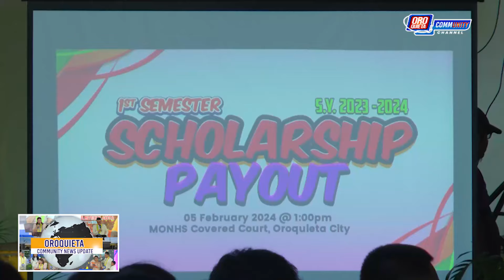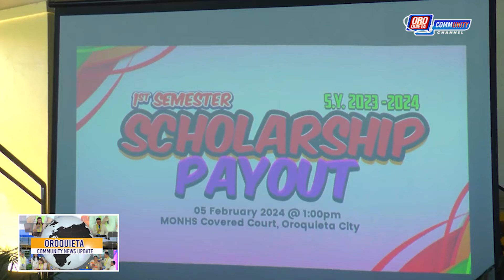𝗟𝗜𝗕𝗢-𝗔𝗡 𝗞𝗔 𝗠𝗚𝗔 𝗘𝗦𝗧𝗨𝗗𝗬𝗔𝗡𝗧𝗘 𝗦𝗔 𝗦𝗘𝗡𝗜𝗢𝗥 𝗛𝗜𝗚𝗛 𝗨𝗚 𝗖𝗢𝗟𝗟𝗘𝗚𝗘 𝗦𝗔 𝗢𝗥𝗢𝗤𝗨𝗜𝗘𝗧𝗔 𝗔𝗡𝗚 𝗠𝗜𝗗𝗔𝗪𝗔𝗧 𝗦𝗔 𝗔𝗟𝗟𝗢𝗪𝗔𝗡𝗖𝗘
OROQUIETA COMMUNITY NEWS UPDATE | 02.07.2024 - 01

𝗛𝗘𝗔𝗗𝗟𝗜𝗡𝗘: 𝗟𝗜𝗕𝗢-𝗔𝗡 𝗞𝗔 𝗠𝗚𝗔 𝗘𝗦𝗧𝗨𝗗𝗬𝗔𝗡𝗧𝗘 𝗦𝗔 𝗦𝗘𝗡𝗜𝗢𝗥 𝗛𝗜𝗚𝗛 𝗦𝗖𝗛𝗢𝗢𝗟 𝗨𝗚 𝗖𝗢𝗟𝗟𝗘𝗚𝗘 𝗦𝗔 𝗢𝗥𝗢𝗤𝗨𝗜𝗘𝗧𝗔 𝗔𝗡𝗚 𝗠𝗜𝗗𝗔𝗪𝗔𝗧 𝗦𝗔 𝗔𝗟𝗟𝗢𝗪𝗔𝗡𝗖𝗘 𝗦𝗔 𝗙𝗜𝗥𝗦𝗧 𝗦𝗘𝗠𝗘𝗦𝗧𝗘𝗥

Oroquieta Community Channel (OCC)
Misamis Cable - (Channel 21)